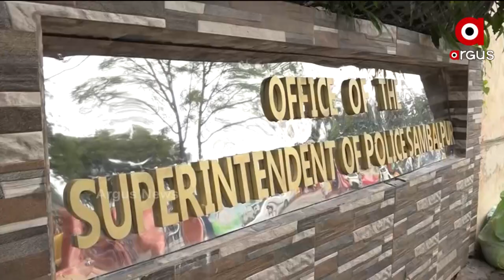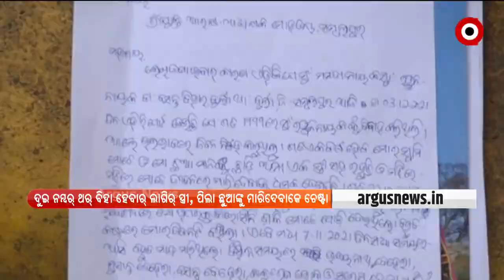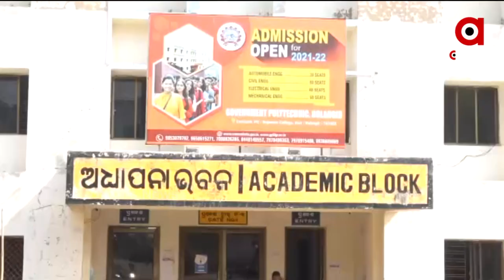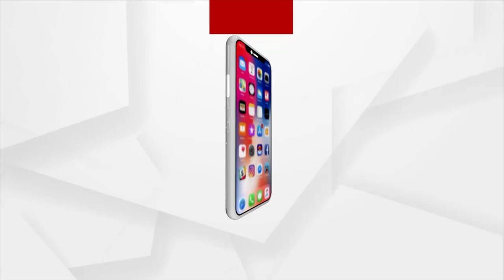Nuakhai Express | 3 Dec 2021 | ArgusNews